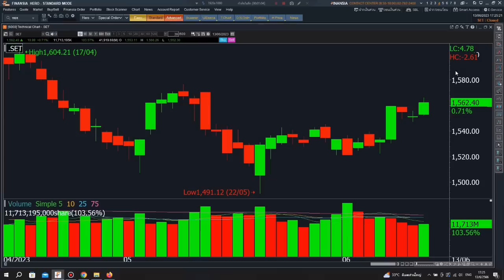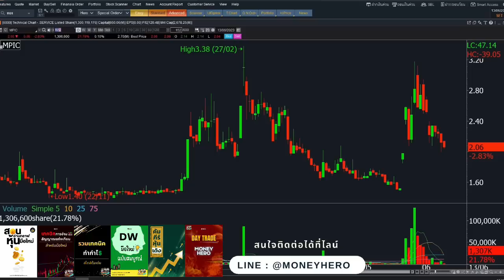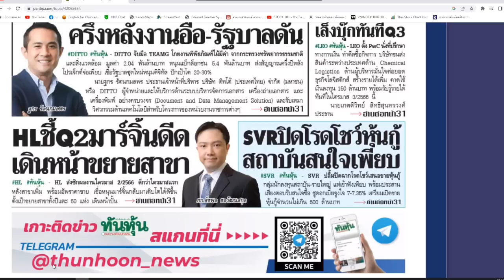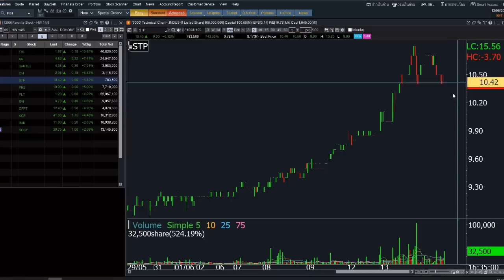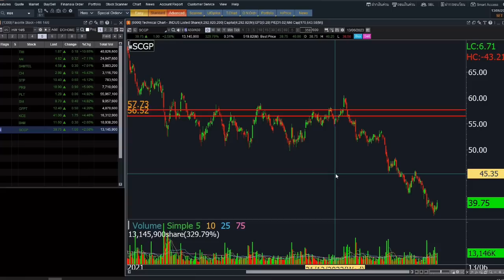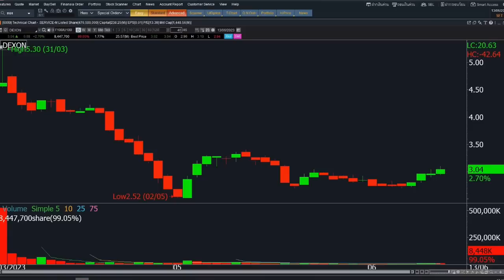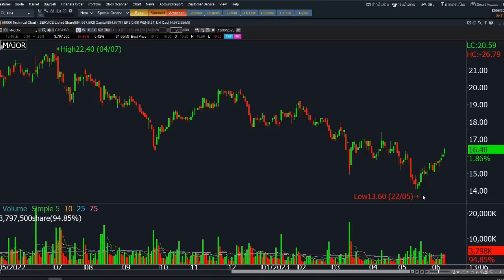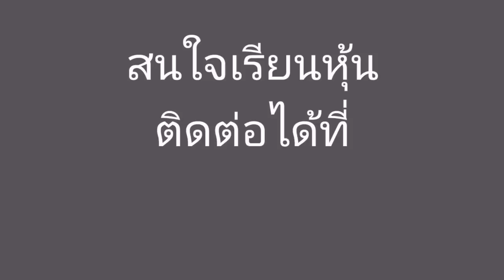ติวเข้มก่อนเทรด 14 มิถุนายน 2023 | Money Hero